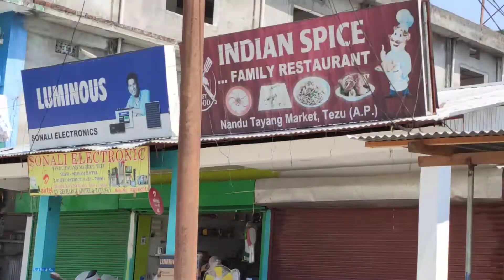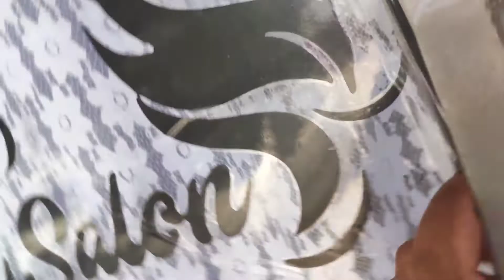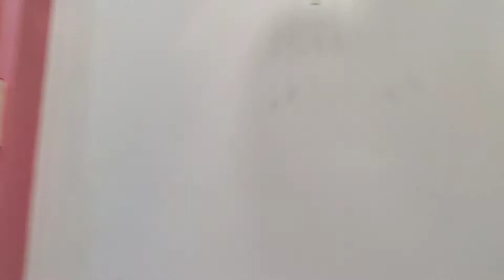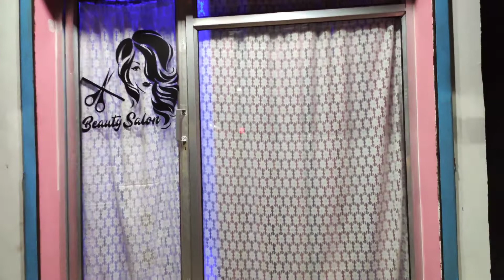First vlog of our parlour🤗/ FLORA HERBAL BEAUTY PARLOUR/ Late post